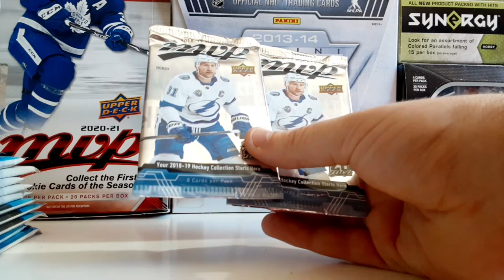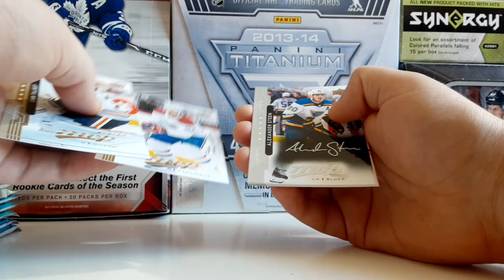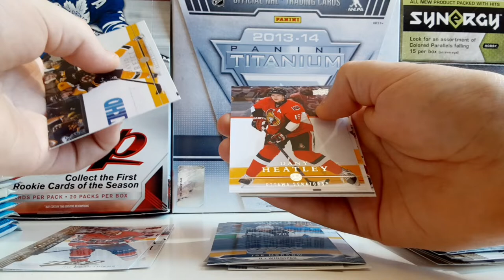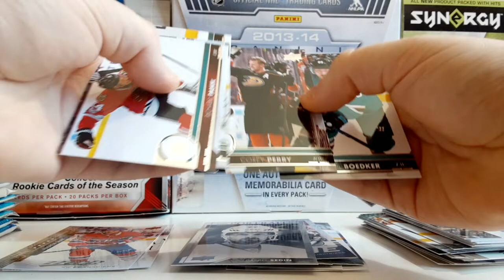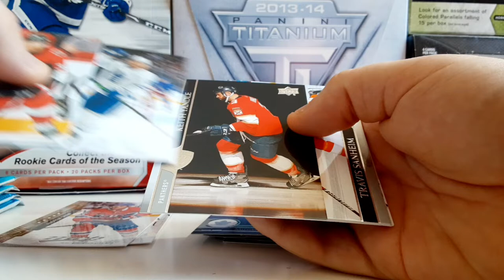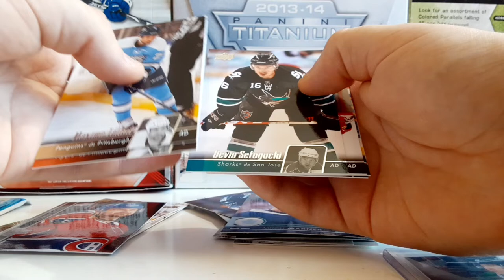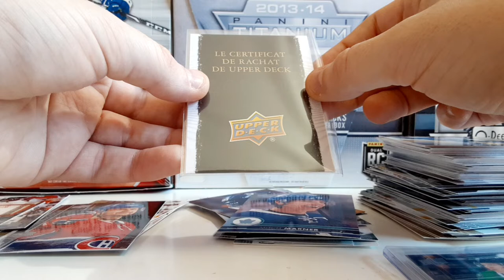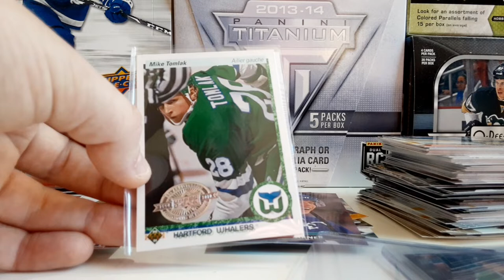Ouverture Break 13x Random Packs!! Upper Deck, 20/21, MVP... Hit Buyback??